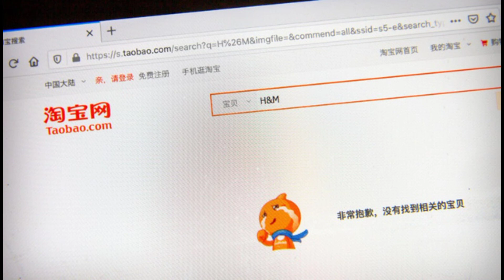Trung Quốc tấn công dồn dập nhà bán lẻ quần áo thời trang H&MllTin tức 24h quanh taII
Trung Quốc tấn công dồn dập nhà bán lẻ quần áo thời trang H&MllTin tức 24h quanh taIITTO - Trung Quốc bắt đầu loạt tấn công liên tục nhắm vào H&M, sau khi nhiều kênh truyền thông phản đối nhà bán lẻ quần áo thời trang, phụ kiện của Thụy Điển này vào tối 24-3. Mới nhất, H&M vướng vào rắc rối "bản đồ có vấn đề" ở nước này.
Cục Quy hoạch và tài nguyên thiên nhiên thành phố Thượng Hải ngày 2-4 cho biết giới chức Trung Quốc đã triệu tập Công ty H&M để thông báo hành vi vi phạm pháp luật và quy định của nhãn hiệu thời trang này.

Sự việc xảy ra sau khi người dùng Internet tại Trung Quốc thông báo với chính quyền về việc trang web của H&M có đăng một "bản đồ có vấn đề", theo báo Wall Street Journal.

Cục không nói chi tiết về hành vi vi phạm của H&M, nhưng cho biết Công ty Haines Morris - nhà điều hành trang web của H&M tại Thượng Hải - đã khắc phục vấn đề. H&M vẫn chưa đưa ra bình luận gì về vụ vi phạm này.

Tuy nhiên, đây không phải là lần đầu H&M gặp rắc rối liên quan đến bản đồ ở Trung Quốc. Vào năm 2018, H&M từng liệt kê Đài Loan như một quốc gia trên phiên bản web của nhãn hiệu này ở Đài Loan. Trung Quốc vốn luôn coi Đài Loan là một phần lãnh thổ không thể tách rời của nước này.Làn sóng tấn công nhắm vào H&M của Trung Quốc bắt đầu từ ngày 24-3, một ngày sau khi Liên minh châu Âu, Anh và Canada ban hành một loạt biện pháp trừng phạt, bao gồm hạn chế đi lại và đóng băng tài sản với nhiều cá nhân, doanh nghiệp ở Trung Quốc vì vấn đề Tân Cương.

Lúc này, truyền thông Trung Quốc mới chú ý đến tuyên bố, vốn đã đăng hơn 1 tháng trên trang web của H&M, nói họ không dùng bông vải ở Tân Cương và bày tỏ lo ngại về các báo cáo lao động cưỡng bức người Duy Ngô Nhĩ ở khu vực này, theo báo South China Morning Post.

"Phỉ báng và tẩy chay bông vải Tân Cương trong khi muốn kiếm tiền từ Trung Quốc? Đừng mơ", thông điệp gửi cho hơn 15 triệu người của Đoàn thanh niên cộng sản Trung Quốc.

Tân Hoa xã cũng cảnh báo H&M sẽ gánh chịu hậu quả từ hành động của mình.

Gần như ngay lập tức, tất cả các trang thương mại điện tử lớn ở Trung Quốc như Taobao, JD, Pinduoduo... đều ngừng rao bán sản phẩm của H&M. Dư luận Trung Quốc dậy sóng. "Tẩy chay H&M" nhanh chóng lọt top 5 từ khóa nổi bật nhất trên mạng xã hội Weibo.

Những ngày sau đó, nhiều ngôi sao hạng A của Cbiz cũng tuyên bố cắt hợp đồng với H&M. Nam tài tử Hoàng Hiên chấm dứt hợp đồng làm đại sứ cho H&M, trong khi nữ ca sĩ và diễn viên Tống Thiến ngừng hợp tác quảng cáo thời trang cho H&M.

Hơn một tuần sau khi bị tẩy chay, H&M ngày 31-3 đăng thông báo nói họ hi vọng sẽ lấy lại niềm tin từ người tiêu dùng Trung Quốc, khẳng định H&M muốn trở thành "một người mua hàng có trách nhiệm tại Trung Quốc và bất kỳ nơi nào khác", theo báo New York Times.

Trung Quốc là thị trường lớn thứ tư của H&M khi có tới 520 cửa hàng của nhà bán lẻ thời trang này, đứng thứ 2 sau Mỹ với 593 cửa hàng. Đến ngày 31-3, H&M cho biết phải đóng cửa khoảng 20 cửa hàng sau khi bị tẩy chay ở Trung Quốc.

Trước đó, Mỹ và nhiều nước phương Tây đã cáo buộc Trung Quốc vi phạm nhân quyền đối với người Duy Ngô Nhĩ và những nhóm thiểu số khác theo Hồi giáo ở Tân Cương.

Cao ủy Nhân quyền Liên Hiệp Quốc (OHCHR) cho biết người lao động Duy Ngô Nhĩ đã bị "giam giữ tùy tiện, buôn người, cưỡng bức lao động và nô dịch" trong các lĩnh vực kinh doanh nông nghiệp, công nghệ, ôtô và dệt may.

Mỹ, Canada và các nước châu Âu đã áp đặt lệnh trừng phạt với Bắc Kinh vì vấn đề Tân Cương.

Bắc Kinh bác bỏ các cáo buộc vi phạm nhân quyền, nói các nước phương Tây đã bịa đặt và bắt nạt nước này. Đồng thời, Trung Quốc đã áp các biện pháp trả đũa lại một số nước. Trung Quốc khẳng định giới chức Tân Cương chỉ đang điều hành các trung tâm đào tạo nghề nhằm chống lại chủ nghĩa khủng bố.